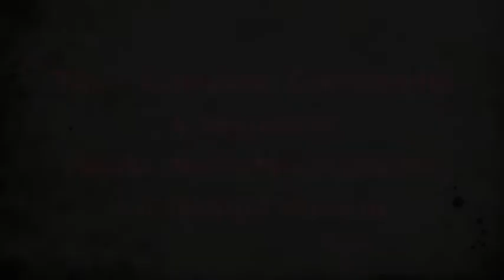aintz domayor binario